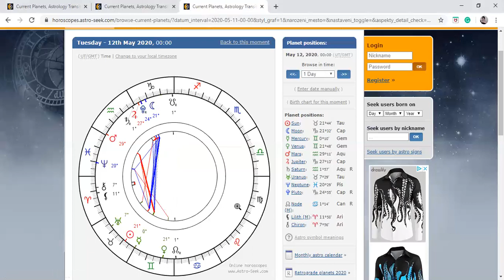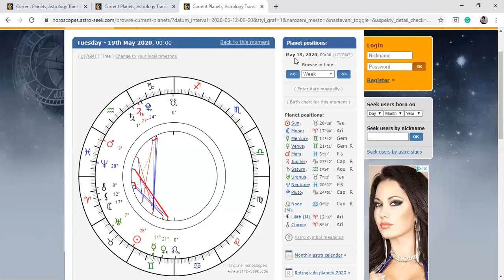Disrupted Travel Plans In Astrology [North Node In Gemini & South Node In Sagittarius]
Mentoring/Advice/Astrology Booking Link Book An Astrology Reading or Mentoring 1 Hour $20 Dollars During Self Isolation/Social Distancing Period To End Maty 2020.

Supporting people during this time of self-isolation and evolution. Here to be of service.

I assist and help people look at fears and anxiety and I teach people how to deal with the fight-flight response and complex PTSD that have generally been held since childhood. The purpose is educating people so we get to save time. I have spent years of personal study including Carl Jung’s work amongst many also Pete Walkers Complex PTSD from Surviving to Thriving and I am an Evolutionary Astrologer. I am also qualified in Faster EFT which is a useful tool for anxiety and fears at this time. I teach what I know and do it with a resolution of the current problem in mind. Ultimately I share and discuss ideas that assist people in becoming whole. I can also help with knowledge/information to help you evolve your current issues.

With Evolutionary Astrology I work with people's natal charts. Simply I will need a time and date and place of birth. Each of us is on a soul journey and here to decondition that which no longer serves us. .Chart work can bring deep clarity to current life situations. We are here to transcend and transmute that which no longer works.

The intention of the work is to gain self-knowledge leading to a transformation.

Any questions you have regarding booking can be directed to me.